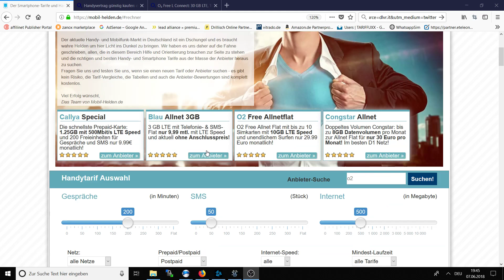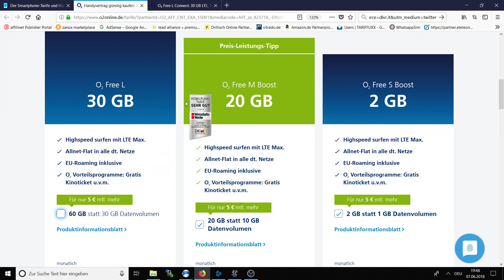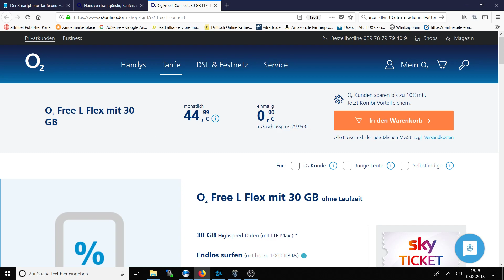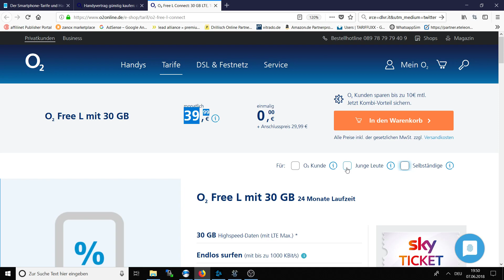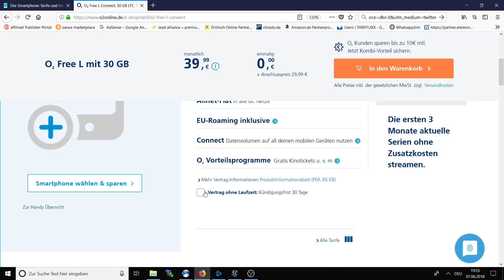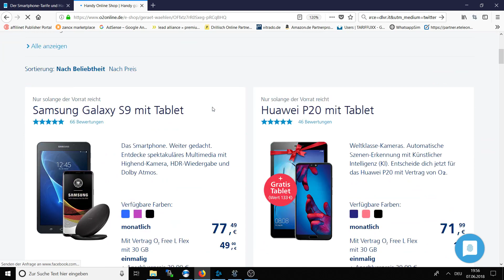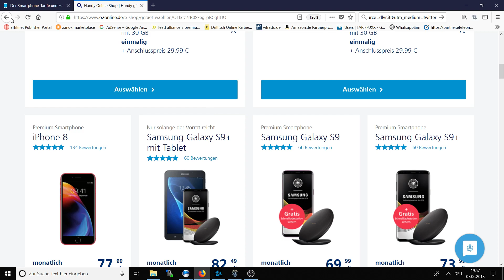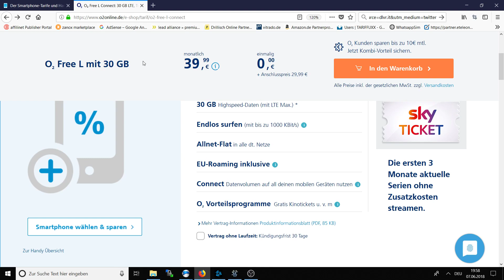Die neuen O2 Free Tarife mit Boost und Connect im Überblick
O2 hat neue O2 Free Tarife vorgestellt und bietet nun bis zu 60GB Datenvolumen an, das man mit bis zu 10 Simkarten nutzen kann. Dazu beträgt die Anschlussgebühr aktuell nur noch 29.99 Euro.